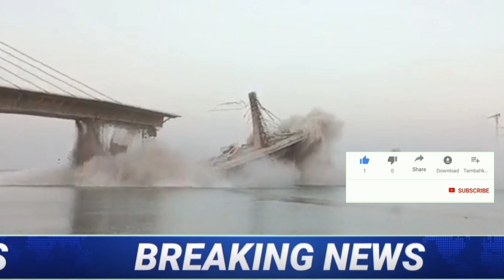গঙ্গা নদীতে ভেঙে পড়লো নির্মীয়মান ব্রিজ, ব্যাপক ক্ষয়ক্ষতি, চলছে উদ্ধার কাজ ! Weather Report Today